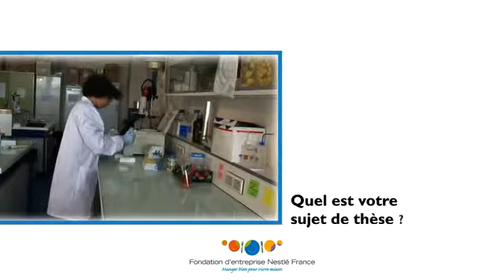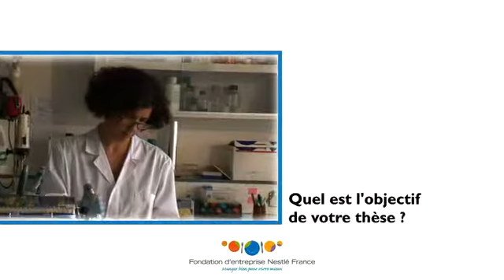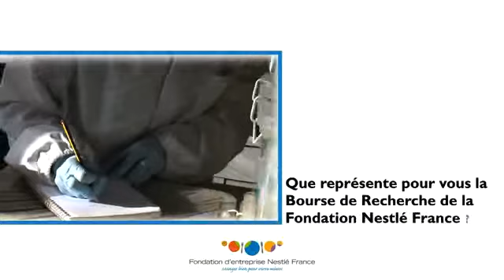Interview de Cyrielle Garcia - Lauréate des Bourses de Recherche 2011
Le 5 avril, Jean Pierre Poulain, Président du Comité d'experts de la Fondation, a remis, en présence des autres membres du Comités d'experts et de nombreux invités, leurs prix aux trois lauréates de l'édition 2011 des Bourses de recherche.

Comme l'année précédente, chaque lauréat était accompagné d'un parrain qui intervenait pour faire le point des connaissances dans leur discipline et apporter son éclairage sur le sujet de thèse récompensé.
Cyrielle GARCIA a été récompensée : UMR CNRS 6612, UMR U476 INSERM, INRA 1260, Université de Méditerranée :
« Influence du lait maternel natif par rapport au lait pasteurisé sur la maturité digestive chez les grands prématurés ».

Parrain : Claudine JUNIEN, INRA, UMR Biologie du développement et reproduction